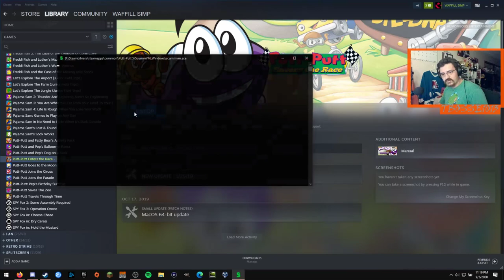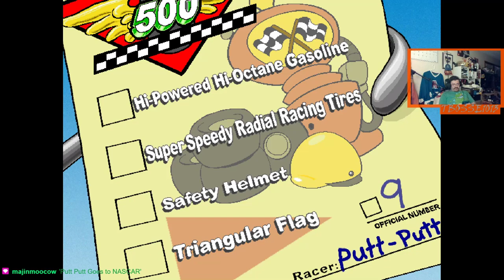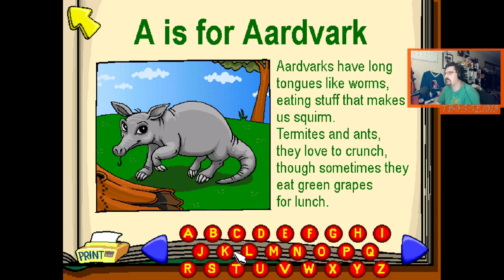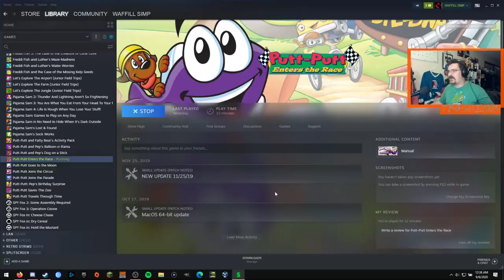22 YEAR OLD ENTERS THE RACE WITH HIS FRIEND PURPLE CONVERTIBLE CAR